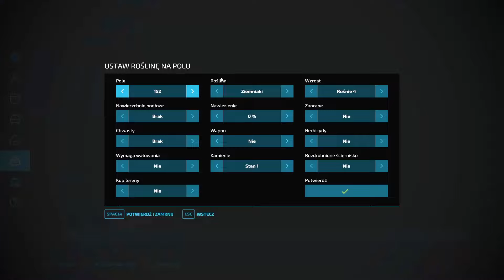DOWNLOAD SAVE😍| Budowa Małego Gospodarstwa [Mapa: Cembrowina] Farming Simulator 22